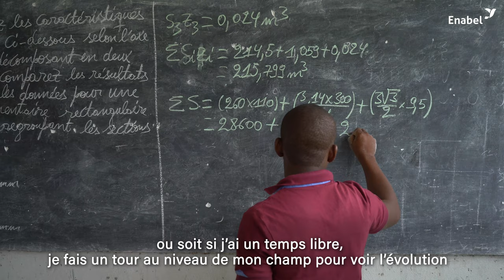Episode #6 | Dido: des plans au chantier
Dido est ingénieur et donnait des cours à l’université. Ce n’est malheureusement pas suffisant pour joindre les deux bouts. Avec son ami Hemedi, ils avaient un rêve : créer une entreprise de construction.

Leur passage à l’incubateur « @Elikya » pour plusieurs mois d’incubation les a aidés à développer leur business modèle, à rédiger le dossier de formalisation, à maitriser leurs couts et à convaincre plusieurs clients de s’occuper de leurs chantiers.